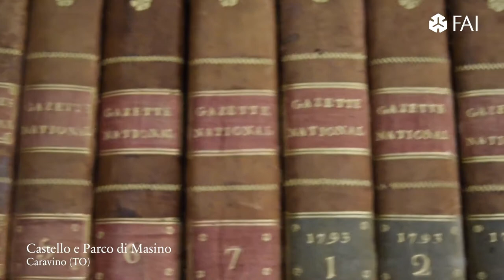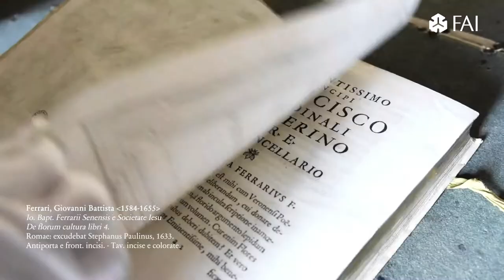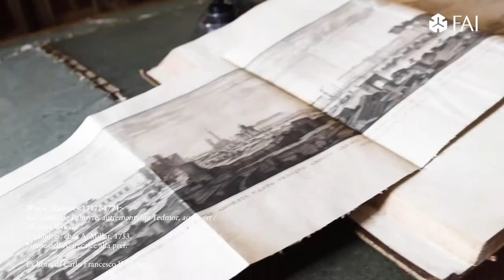Discover the Historical Library at the Castello di Masino in Caravino (Turin)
With its 25,000 volumes, the Library holds an ancient and precious heritage recognised by MIC (Ministry of Culture) for its exceptional artistic, historical and cultural interest.